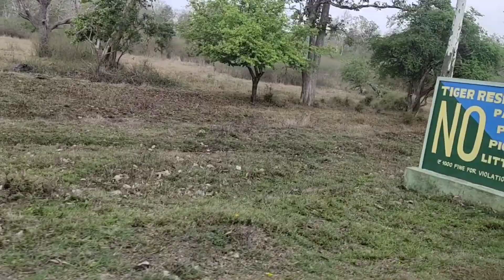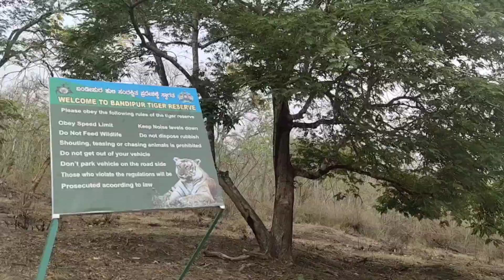Bandipur national park|Bandipur tiger reserve|Bandipur forest|tigers |ammu's corner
ఇంత అందమైన ప్రకృతిని ఎప్పుడు చూస్తాను అనుకోలేదు.

It was in the serene persona of the forest where we witnessed the most exciting place the Bandipur National park / Tiger reserve, with the beauty of all it's flora, fauna and animal heritage. We were traveling from Ooty to Bangalore and after finishing the ghat section we were stopped at a forest check post. Little did we know that a beautiful forest was awaiting to show us its beauty. We were welcomed by the sight of a beautiful peacock which was in its full glory with a wide spread plumage, just to frighten a bunch of monkeys. The array of Peacocks &  deers (spotted deer & Sambar deer) was never ending which was almost spread from beginning to ending of the forest. Water sources were quenching the thirst of elephants. We also saw wild boars and wild dogs. Fortunate to see a glimpse of of a bison also on the way.  We also witnessed a village and Conservator & Director of Forests office. Caution Boards were seen throughout the journey, saying not to get out of the vehicle. Few resorts are also available like Country club wildlife resort, MGs Tiger resort etc. In the wake of Corona cases getting increased by the day, we were checked at the state borders of Tamil Nadu and Karnataka. We stopped for lunch at a restaurant named Gufa.
Overall it's a great place to mingle with nature which will carve a memory in ur life.
Distance from
Bangalore : 220km,
Mysore : 80km,
Ooty : 80km.
Things to do recommendations :
Bandipur tiger safari
Madumalai Tiger reserve
Chethalayam waterfalls
Muthanga wild life sanctuary
Himavad Gopala swamy temple
Kabini reservoir
Gopalaswami hills etc.